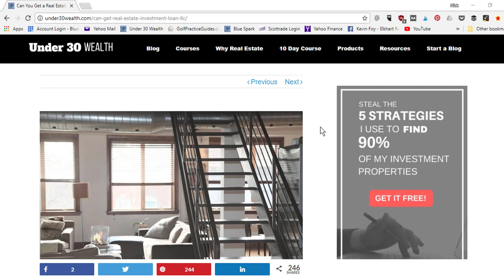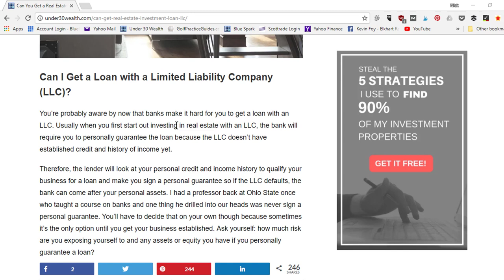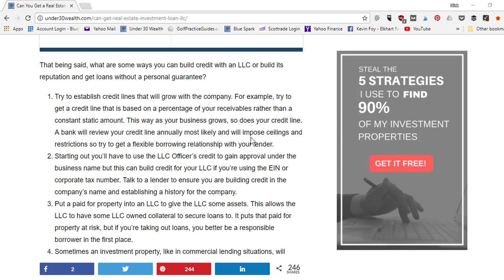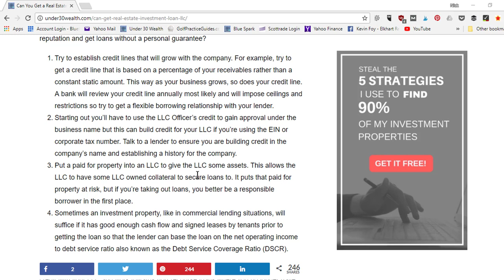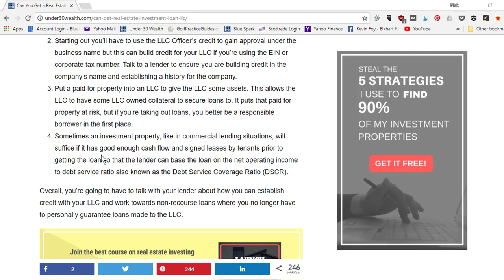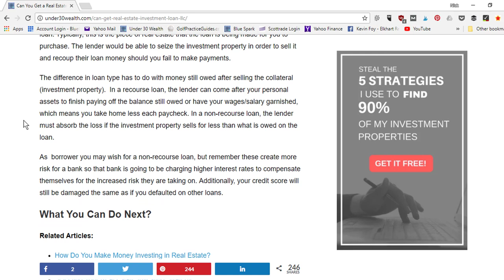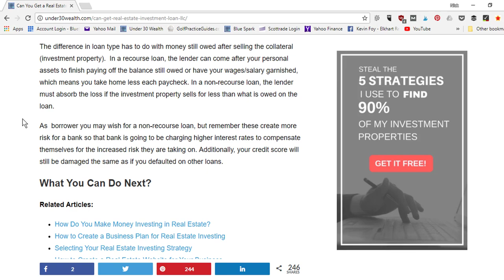Getting a Real Estate Loan with Your LLC (Non Recourse vs Recourse)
Real Estate Investing School is my step by step training course. Here's a breakdown of some of the content you'll find inside:
- Module 1: Laying the Foundation
- Module 2: The Investor Mindset
- Module 3: Building Your Team
- Module 4: Saving Money to Fund Deals
- Module 5: Credit Scores
- Module 6: Legal Entities
- Module 7: Money Making Strategies
- Module 8: Property Types
- Module 9: How to Research the Market
- Module 10: Finding Deals (Marketing)
- Module 11: Analyzing the Deal
- Module 12: Financing the Deal
- Module 13: Getting the Deal Under Contract
- Module 14: Property Management
- Module 15: Exit Strategies (Selling)

Huge resource library full of hundreds of training videos to teach you real estate investing, personal finance, marketing a side hustle, and more.

My name is Nick Foy and I got started investing in real estate in college at age 20. My first property was a 4 bed/2 bath rental which then helped me afford my next property, a 3 unit apartment building at age 22. I added my third property at age 24, a five unit apartment building,  but decided to let that one go to hoard cash for a downturn in the economy. Then purchased more property the following years and recently finished a flip with $75,000 of profits.

I give away 98% of my content for free. This free real estate coaching is perfect for beginners, Millennials, teenagers, and anyone wanting to learn more about how to build wealth through real estate investing. Get all my free lessons and tips by watching my YouTube videos, joining my email newsletter, reading my blog posts, and listening to podcasts.